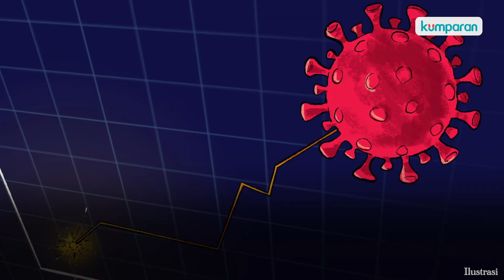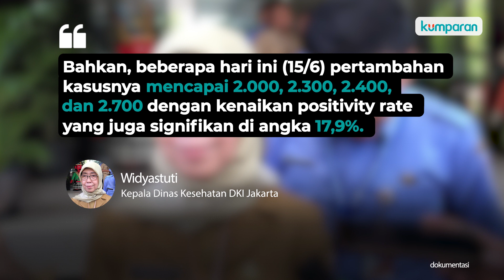Jakarta Hampir Masuk Fase Genting, Corona Aktif Tambah 9 000 Dalam 2 Pekan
Kasus corona di DKI Jakarta mengalami peningkatan pasca libur lebaran. Hal ini membuat Gubernur DKI, Anies Baswedan memperpanjang PPKM Mikro dan meminta warga untuk taat protokol kesehatan jika tidak ingin mengalami masa genting seperti bulan September 2020 dan Februari 2021 lalu. Selengkapnya, simak video di atas.